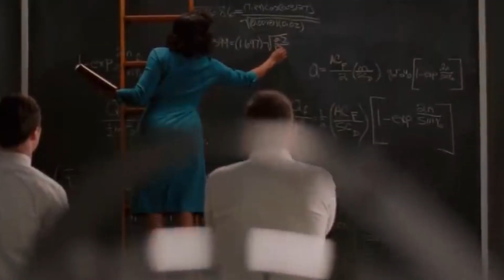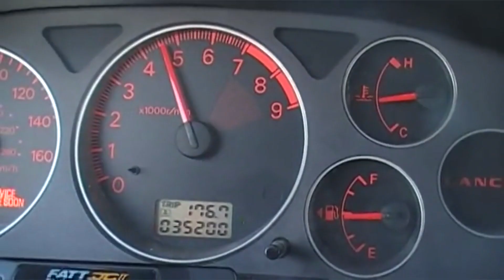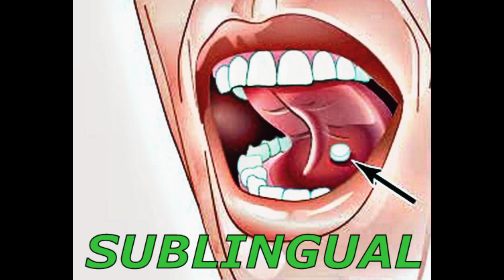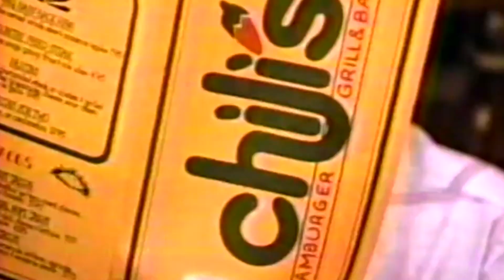Carroll Shelby's life EXPOSED. The TRUTH about Ford v. Ferrari, and five things you didn't know.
The 1966 Le Mans race is an incredible true story, and it's very well told in Ford v Ferrari. But, the real-life story of Carroll Shelby (played by Matt Damon) is even more impressive: a promising young racer, a heart condition, pioneering the American muscle car, Cobras, Daytona, dysentery, Dodge, Mustangs, the GT40, celebrity marriages, Chili's Restaurant and more. Buckle up as we explore everything you didn't know about Carrol Shelby in Ford v Ferrari.